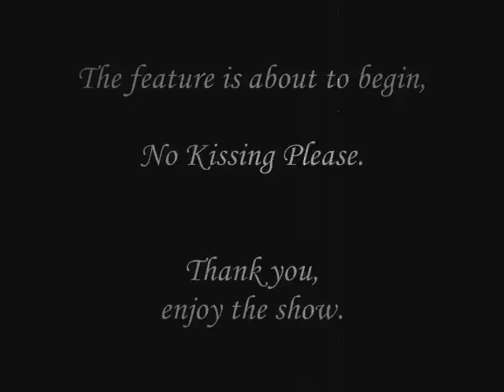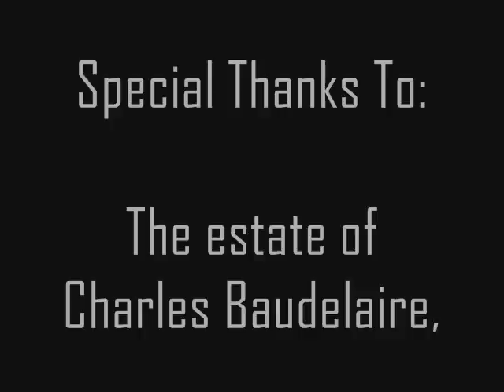Harvey Brothers - Bad Boss: Thunderdome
A sketch by the Harvey Brothers. The bad boss in an interview.
For more sketch comedy, blogging, and radical revolutionary talk, stop